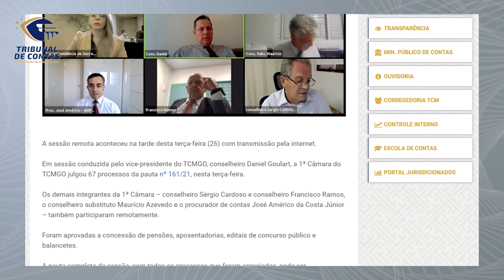27/10/21 - Minuto TCMGO - Primeira Câmara